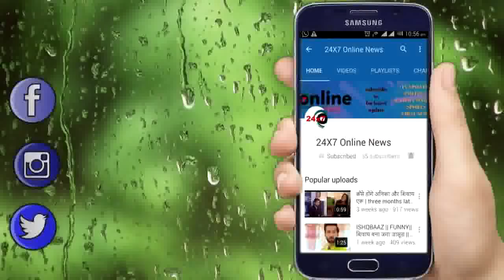KULFI KUMAR BAJEWALA || REVIEW || 16 MAY 2018 || STAR PLUS